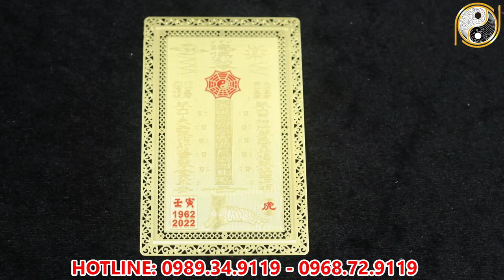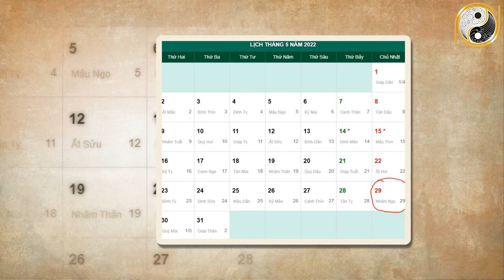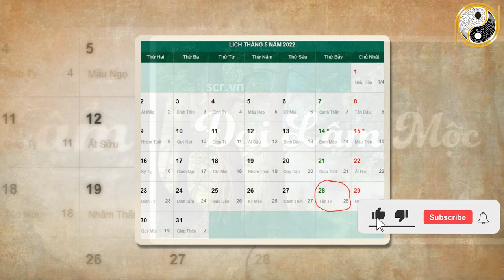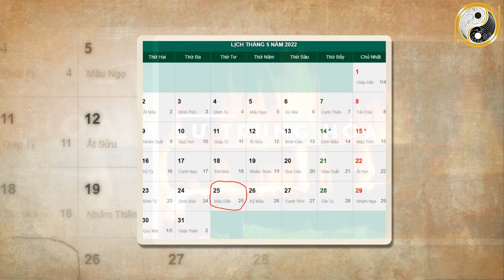Xem Tử Vi Quý Hợi 1983 Năm 2022 Tháng 4 Âm Lịch Vượt Qua Mọi Khổ Ải, Lội Ngược Dòng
01. Linh phù giải hạn
02. Hồ lô hóa giải Ngũ Hoàng
03. Mai Hoa Phú Quý
04. Gương bát quái tinh cầu
05. Kim bài thái tuế 2023
06. Vòng tam hợp Dần Ngọ Tuất
07. Vòng tam hợp Thân Tý Thìn
08. Vòng tam hợp Hợi Mão Mùi
09. Vòng Tam Hợp Tỵ Dậu Sửu
10. Bát bảo tâm kinh
11. Minh Quang pháp bảo cầu
12. Minh Quang pháp bảo lục giác
13. Tỳ Hưu Lộc Tài (Đồng)
14. Tỳ Hưu Khai Vận ( Bạch Ngọc)
15. Bách Niên Tụ Tài ( tụ tài lộc)
16. Song long ngọc ấn ( ấn thăng quan)
17. Kim bài ngũ Lộ Thần Tài
18. Hồ lô bình an ( treo xe)
19. Móc khóa văn xương
20. Ống bút văn xương gỗ đào
21. Bút văn xương gỗ đào
22. Bút văn xương gỗ đào nhỏ
23. Hoa mai kim tiền ( mạ vàng )
24. Các vật phẩm phong thủy khác Xem Tử Vi Quý Hợi 1983 Năm 2022 Tháng 4 Âm Lịch Vượt Qua Mọi Khổ Ải, Lội Ngược Dòng